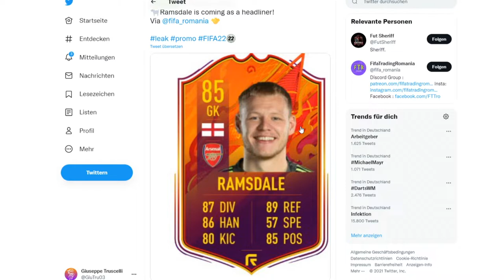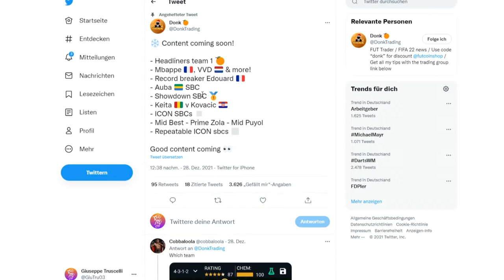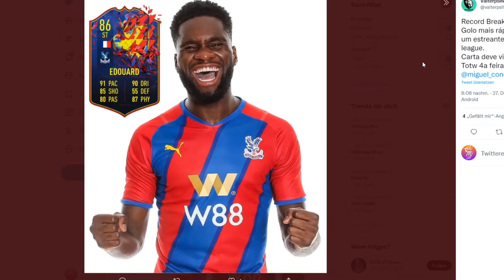FIFA 22 : HEADLINERS STATS LEAKED 😍 EDOUARD RECORD BREAKER & MILITAO POTM SBC | FUT 22 LEAKS & NEWS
Falls ihr mich noch weiter Supporten möchtet könnt ihr es hier tun:

MICH SUPPORTEN 💙:
➤ ⭐ VIP MITGLIED WERDEN ⭐

🥇  joelslife                     1111 €
4.    fabio-ita                         50 €
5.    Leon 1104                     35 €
6.    Diego                             18 €
7.    zRaZzor                         18 €
8.    FusionFighter Z            12 €
9.    Davide                            12 €
10.  Ermei                               9 €

🏆 TOP 10 Watch Time (Stand Oktober) 🏆
🥉  zRazzor Bolungäse   303 Stunden
4.    Roni bre                       293 Stunden
5.    Rojhan Yesilmen        288 Stunden
6.    Kaan                             227 Stunden
7.    Gökselin 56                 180 Stunden
8.    GAMING PLACE 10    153 Stunden
9.    ozan kol                       140 Stunden
10.   Hasan                         134 Stunden